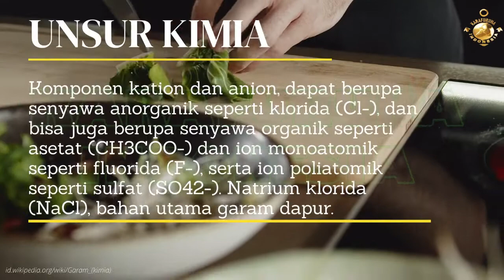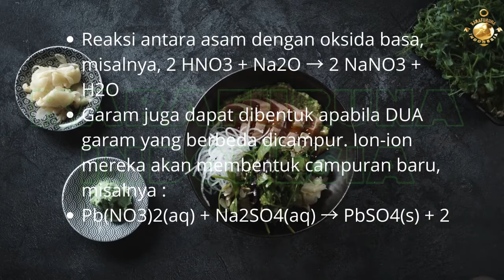Belajar IPA dari Proses Pembuatan Garam Tradisional Bagian 3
Semoga menginspirasi teman-teman guru di kelas.  Anda boleh download video ini, silakan dipakai sebagai pembelajaran di kelas.
Kami berharap ada usul dan saran untuk perbaikan konten kami ke depannya.
terima kasih, selamat belajar
Musik dalam video ini lagu Kolam Susu
Artis Koes Plus